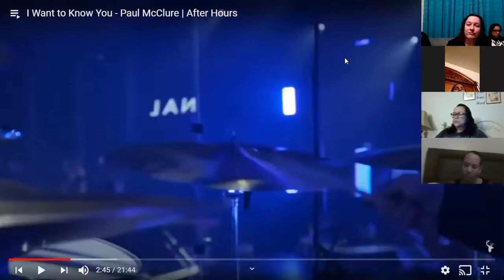02 11 2021 Dream Interpretation Class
Apostle Liz Martinez
Prophetic Dream Interpretation